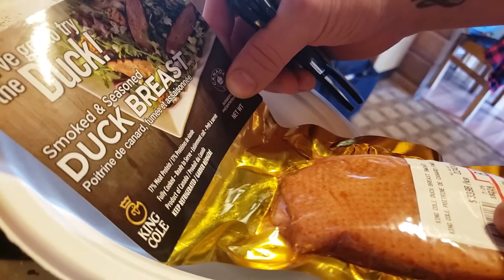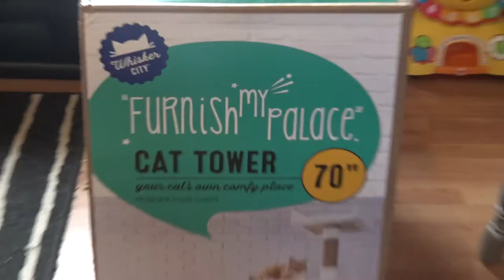One mouse did ALL that?!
Horses
Kevin the Corgi
We found a mouse in the truck
Steak and fries
Windy night
Coyotes and Birds
Smoked duck breast
Hold my hand
Scratch tickets
Buddy's new cat tree

-Mothsauce